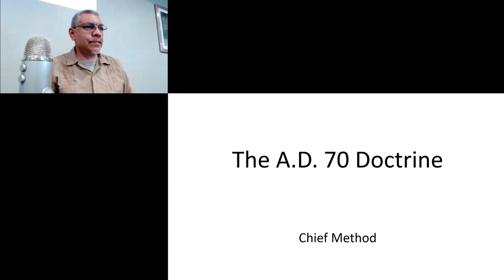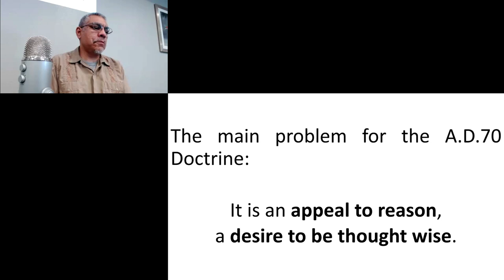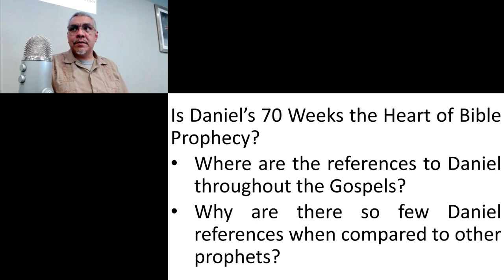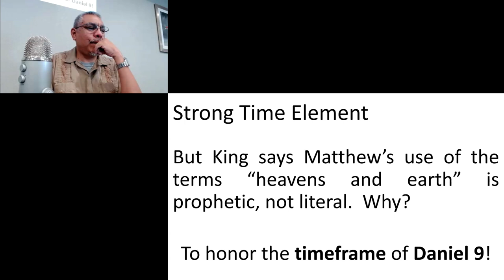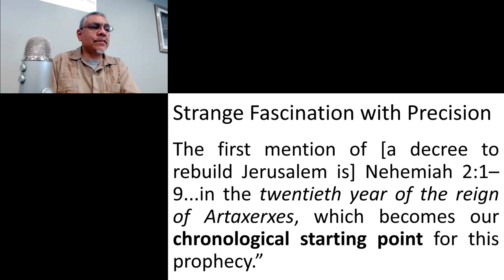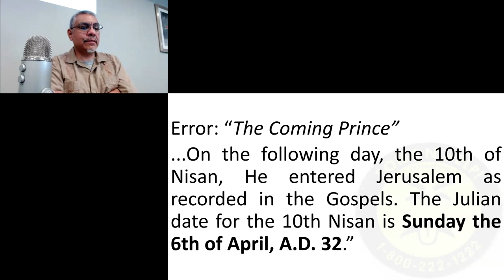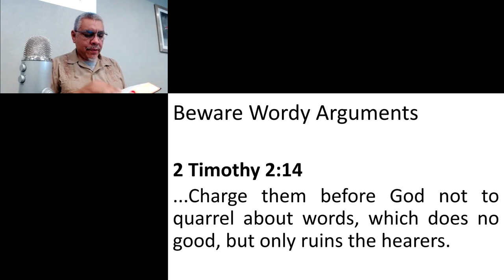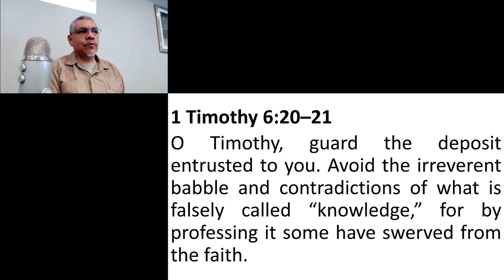Realized Eschatology: Daniel's Seventy Weeks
Realized Eschatology or Transmillenialism, sometimes called by its critics "the A.D. 70 Doctrine", holds Daniel's prophecy of Seventy Weeks to be 'the heart of Bible prophecy.'

Adherents to Realized Eschatology argue that Daniel's prophecy of Seventy Weeks:
1. is literal and precise,
2. is verifiable via third-party witnesses, and therefore
3. lends credibility to the Bible.

This lesson is a critical examination of these claims against the Scriptures themselves.